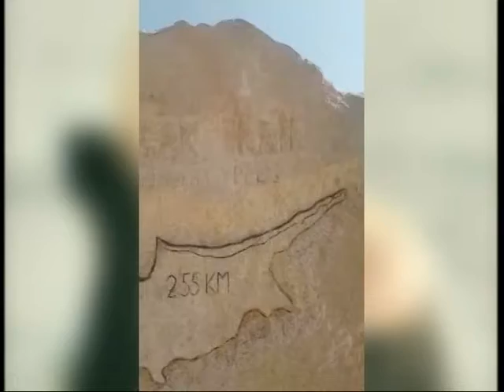FAHRİYE ÖZAY İLE RENKLERİN NOTALARI 5 EYLÜL SN.NiSBET KIZILYÜREK VE SN.ZEHRA GÜNER